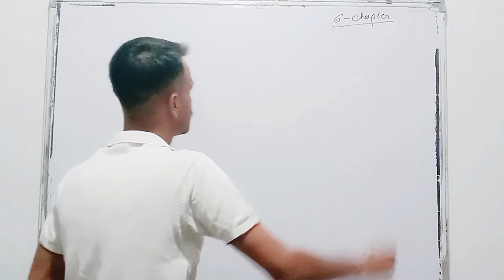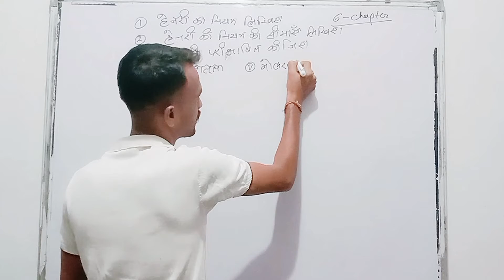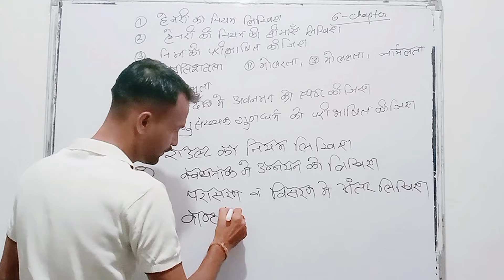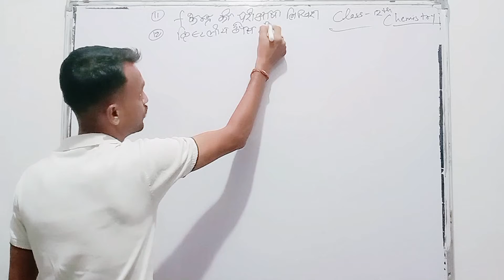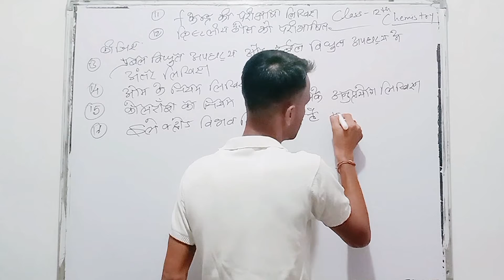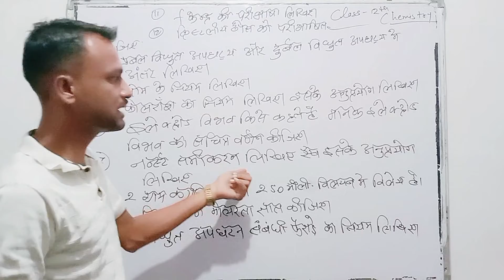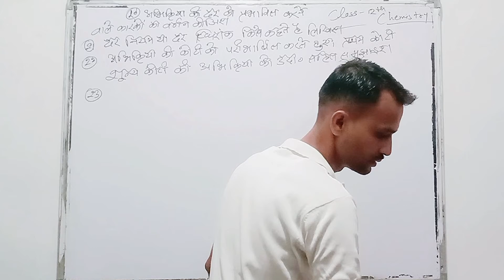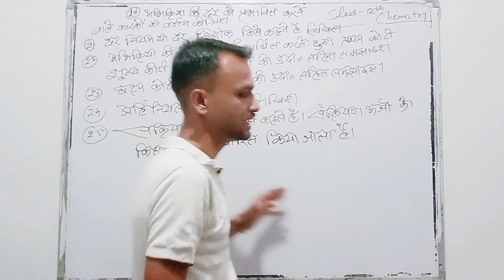Important Question For Class 12TH Chemistry| Chapter 2 to 4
Today I am giving you some Important question of class 12 Chemistry

आज की इस वीडियो मे आप सभी STUDENTS के लिए हम CLASS 12TH रसायन के IMPORTANT QUESTION लेकर आये है

Important Question for Exam Prepration | Class - 12 Chemistry| class12chemistry chemistry